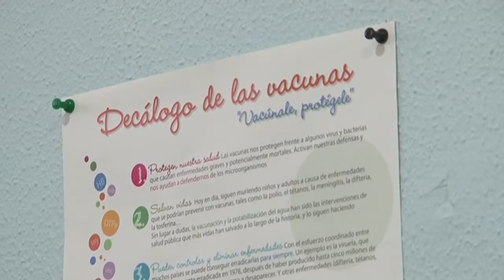CÁDIZ | CALENDARIO DE VACUNACIONES RECOMENDADO